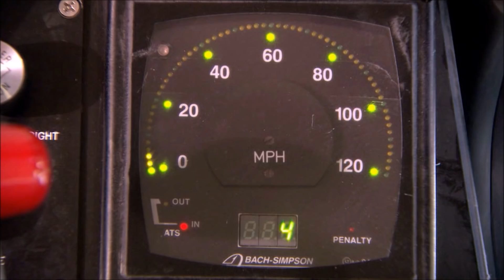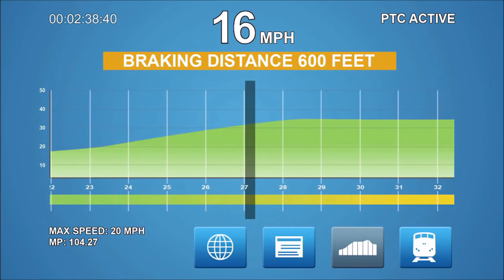Amtrak 501 "Cascades" Train Derailment 18 Dec 2017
What we know so far, plus a video clip of how PCT- Positive Train Control works.

LINK
I-5 Live cam WSDOT